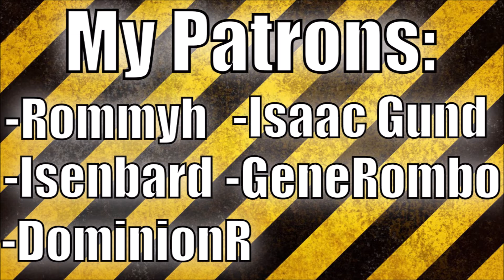Medieval 2: Crusades Byzantium Hotseat 1